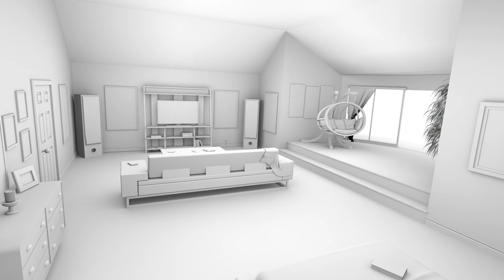3D Environment Demo Reel 2019 - Andrew Delling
Everything was modeled in Maya and rendered with V-Ray and Marmoset Toolbag. Textured with Substance Painter.